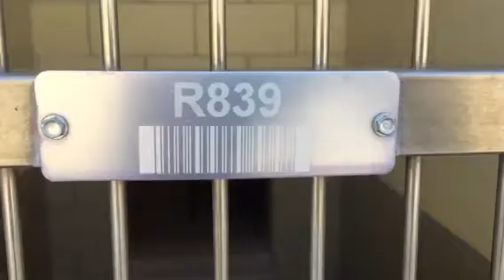A1189707 AT RIVERSIDE COUNTY SHELTER 5/4